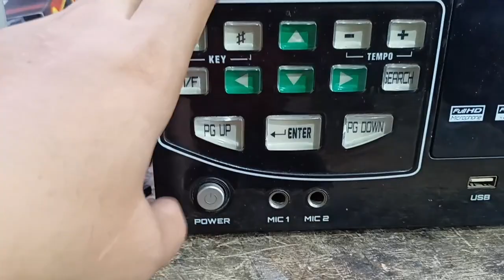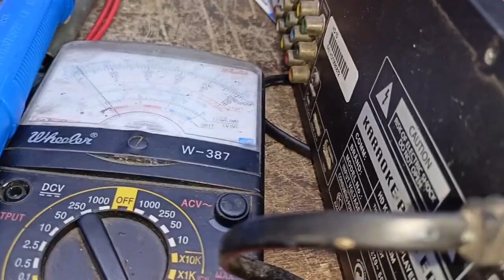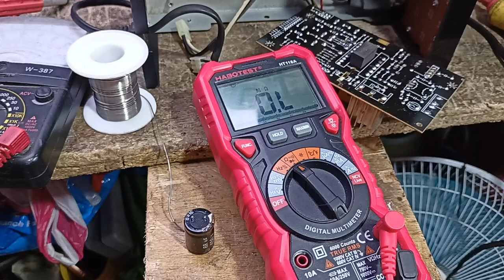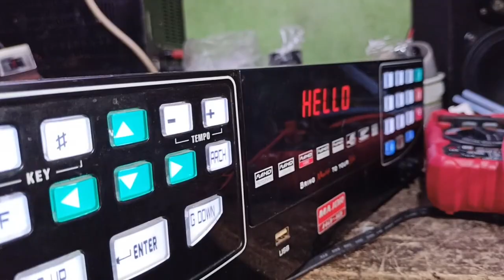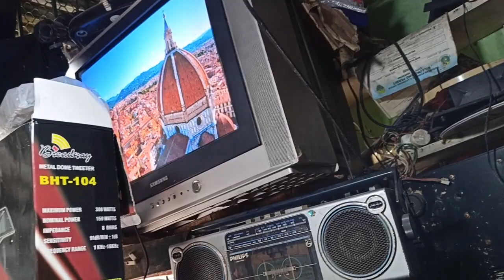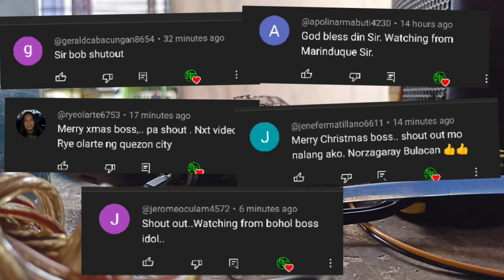Platinum Major HD-10 | Nawalan nalang ng power , may pag asa pa kaya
Mga boss isang player o vidoeke player ang gagawan natin ng video